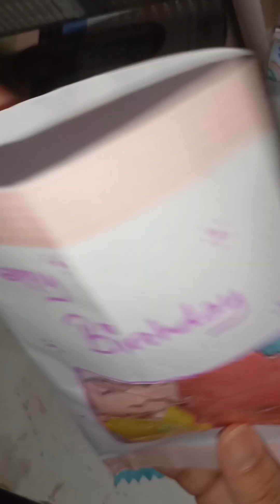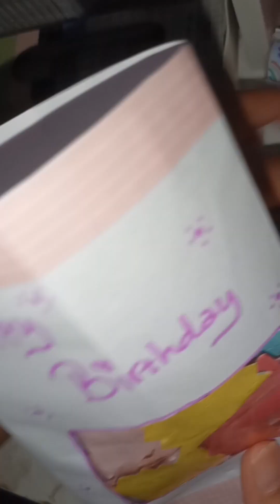DIY making paper happy birthday 🍬